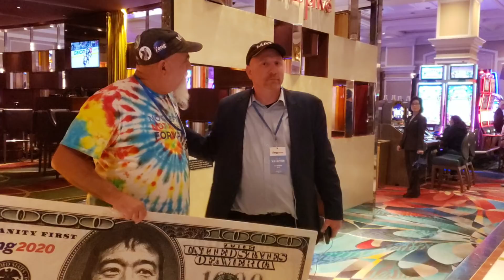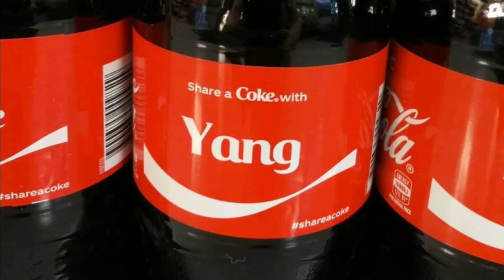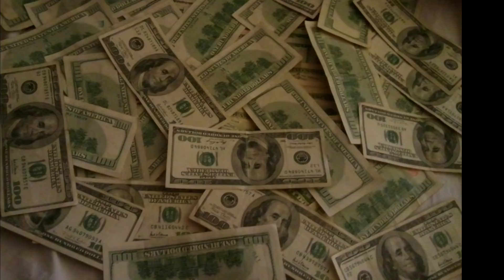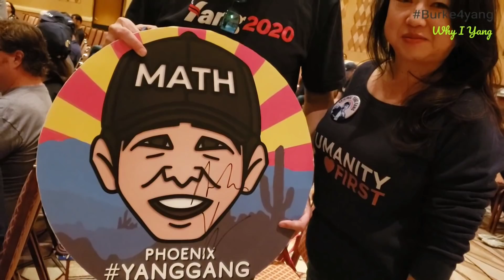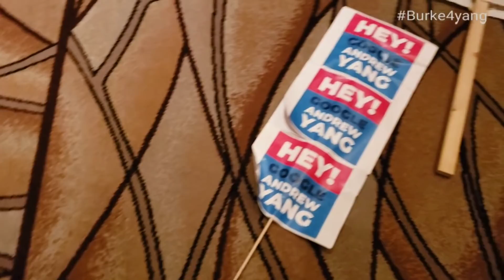Andrew Yang supporters this is a video for you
Just a compilation of some of the things I do for the yang Gang